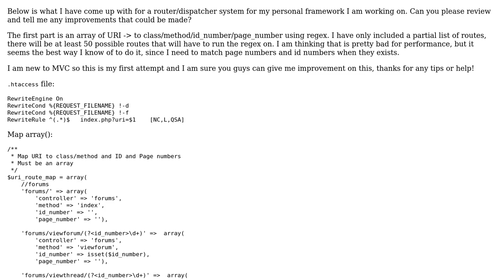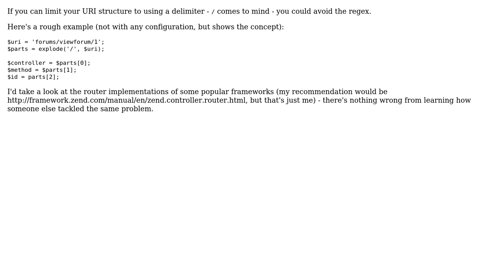MVC router class (2 Solutions!!)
MVC router class

With thanks & praise to God, and with thanks to the many people who have made this project possible! | Content (except music & images) licensed under CC BY-SA | Music | Images & others | With thanks to user Tim Lytle user RubberDuck user kissmyface user JasonDavis and the Stack Exchange Network Trademarks are property of their respective owners. You are responsible for your own actions.